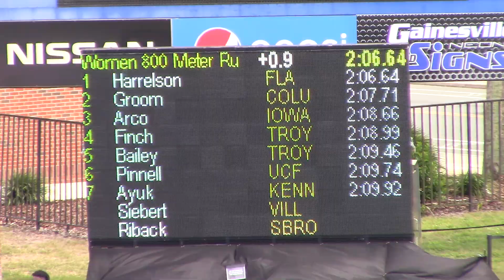2019 Florida Relays 800m Taylor Arco